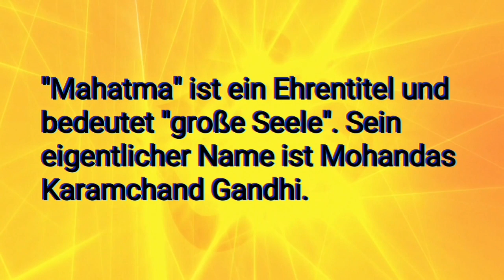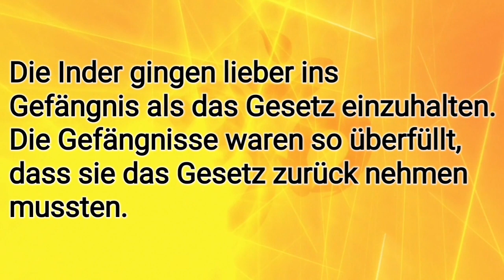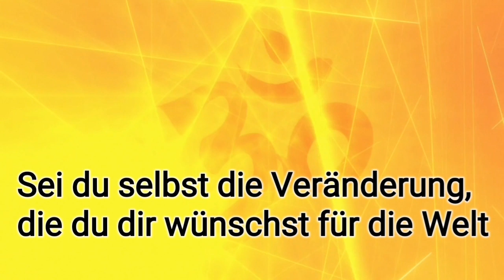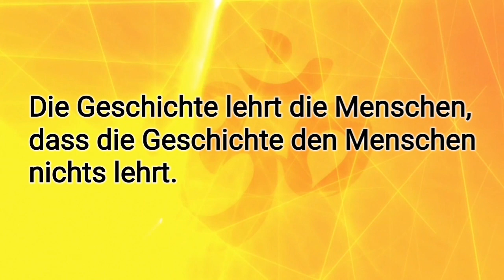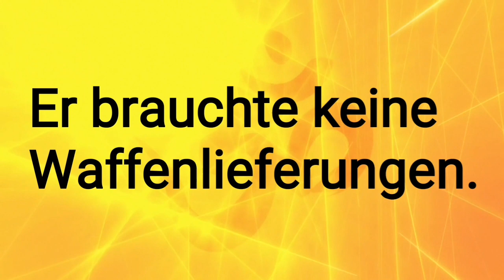Mit gewaltfreiem Widerstand veränderte er Indien und das British Empire: Mahatma Gandhi